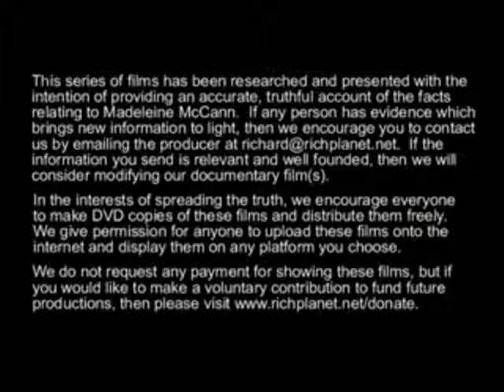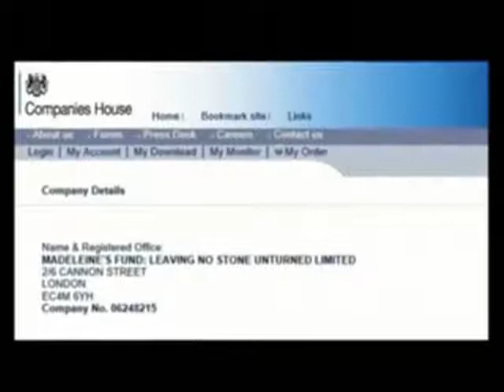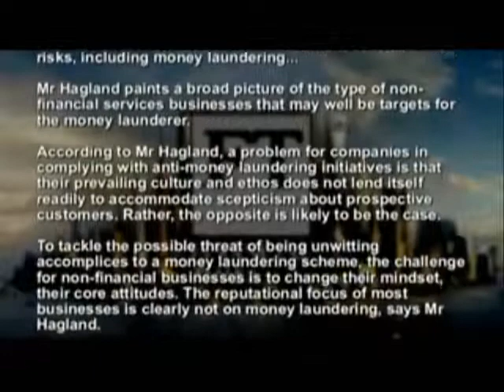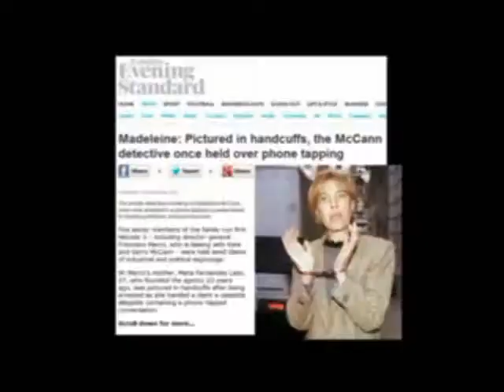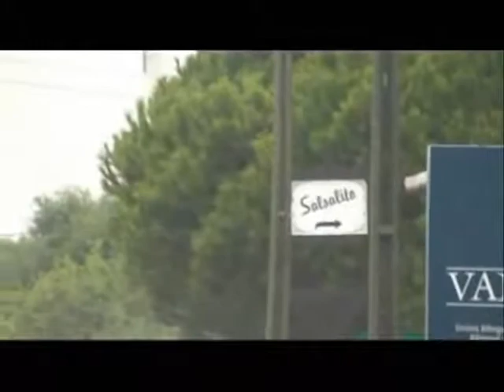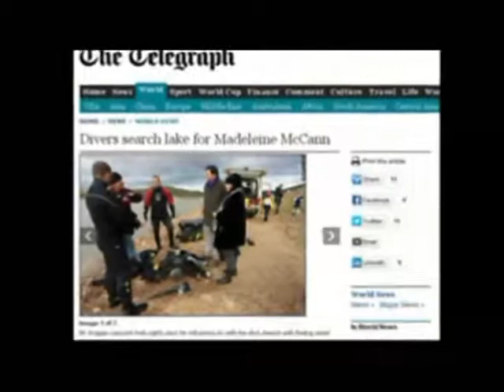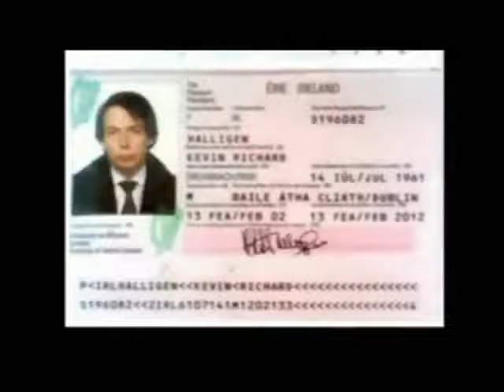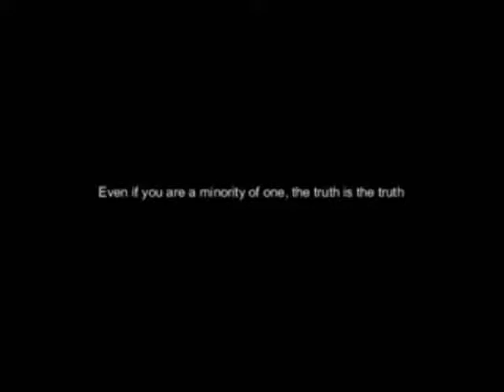Private Investigations Pt 3 The True Story of Madeleine McCann BURIED BY MAINSTREAM MEDIA